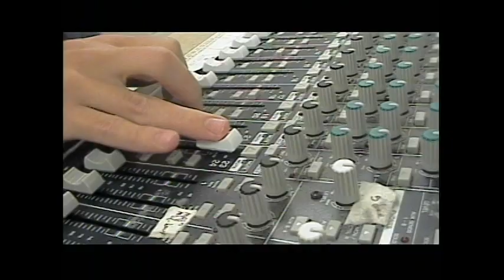BASH TV for Monday, 4/29/2024